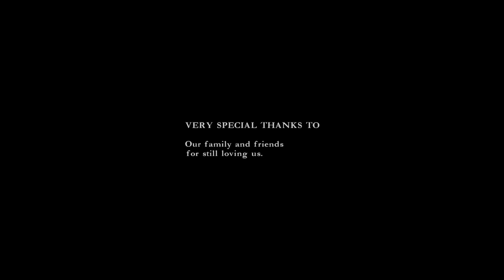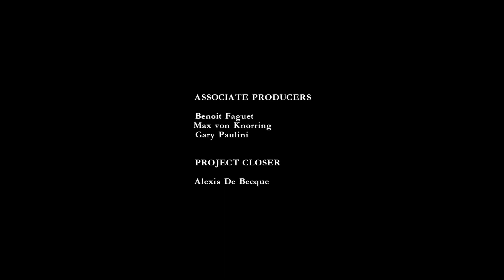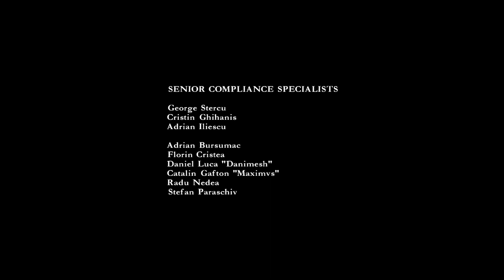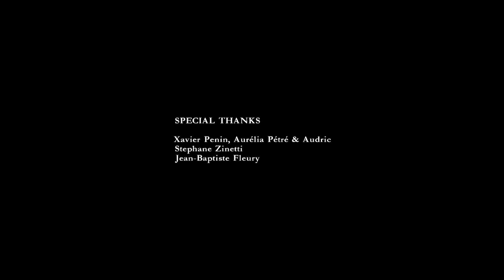Might & Magic: Clash of Heroes Part 5